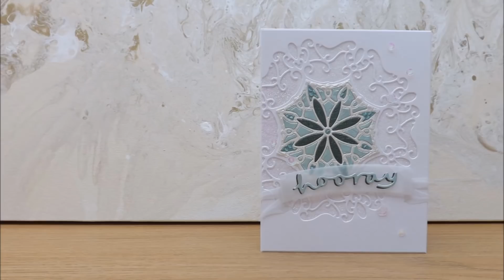Paper Piecing with Tonic Dainty Doily Die :D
A modern Wedding card using the brand new Tonic Dainty Doily Die Set :D

Main Tonic products used :D

Pure Sheen Sequins
Vellum: